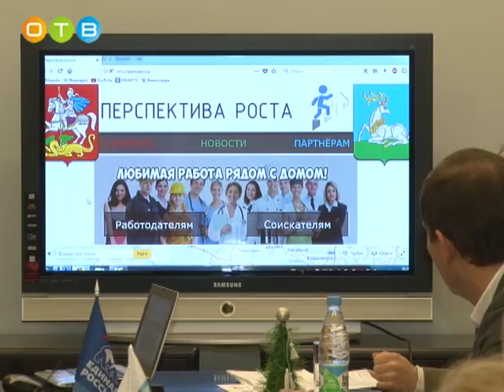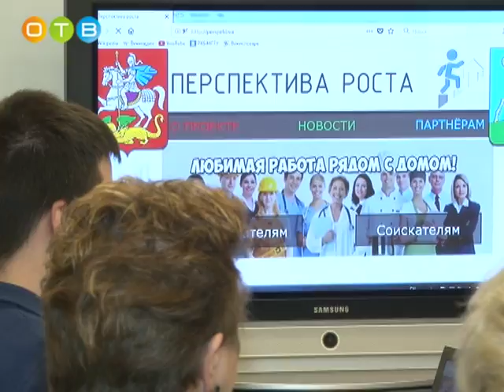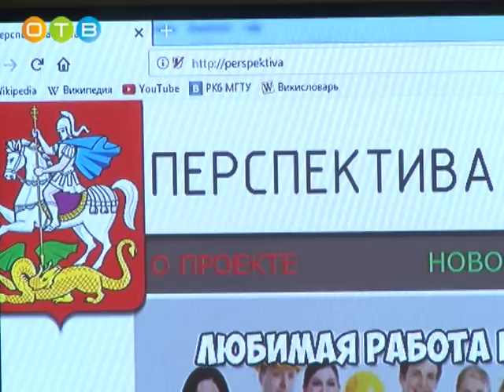Работа в три клика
В Одинцово прошёл круглый стол по вопросам профессиональной ориентации и трудоустройству молодёжи. Молодогвардейцы разработали и запустили проект "Перспектива роста", благодаря которому найти работу вчерашним студентам станет намного проще.